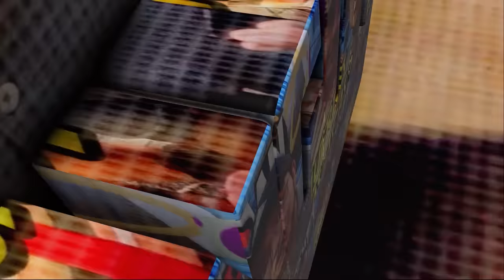FORTNITE EN LA VIDA REAL 3 ENDGAME! - LA SERIE - Changovisión - (La película, Parodia Engame)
Espero que les guste este simbolico tributo a endgame y a ustedes! ya somos 100k! y estamos muy contentos :D los amamos y gracias!